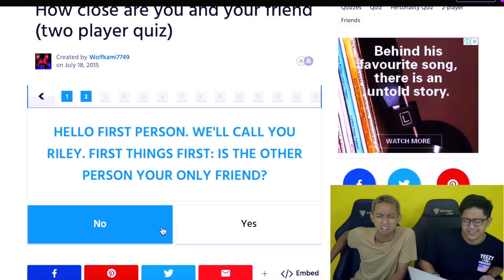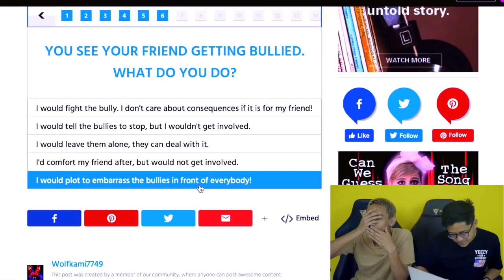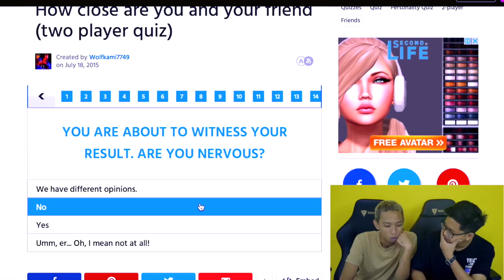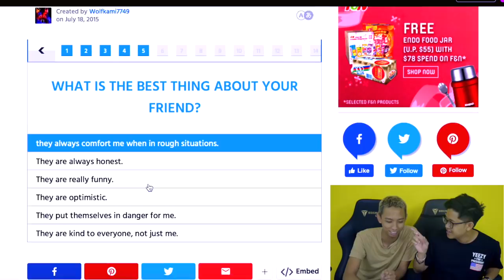HOW WELL DO WE KNOW EACH OTHER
Would you want to see more challenges like this?